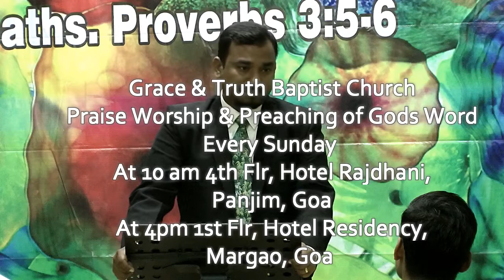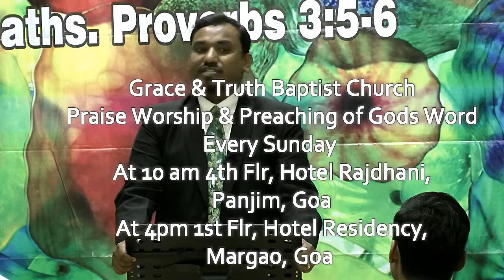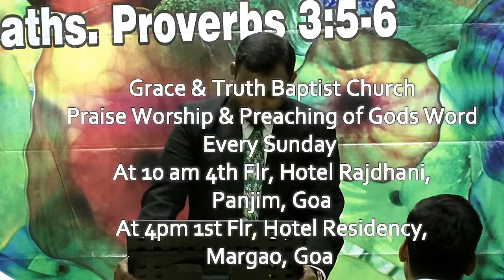The Whole Duty Of Man.....Lordson Roch